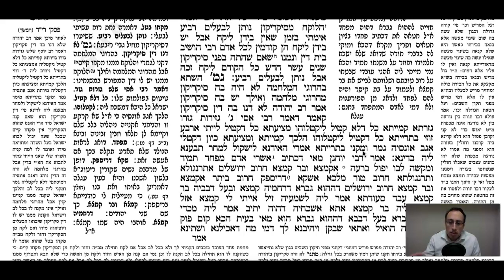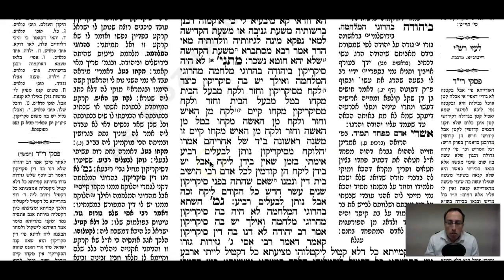Gittin Daf 55b Daf Yomi Gemara (Talmud) Meseches Gitin